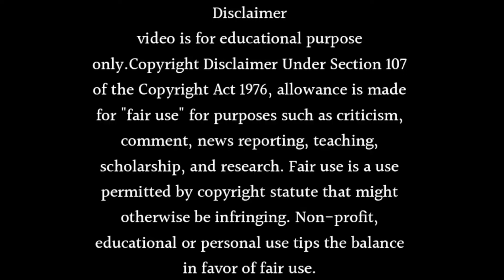Chaahenge Tumhe Itnaa Season 2 Returns in 2024 Launch Date Revealed | Bharat Ahlawat New Show